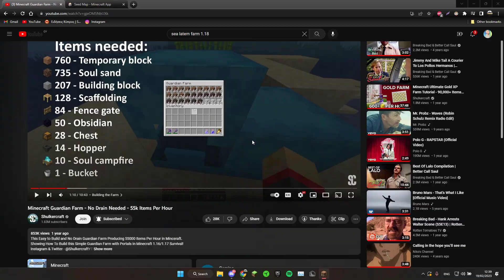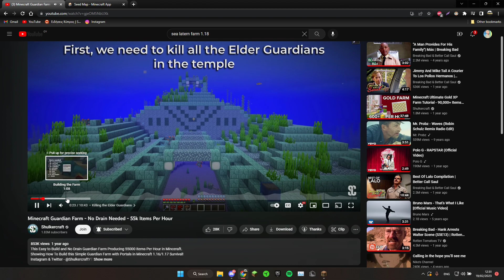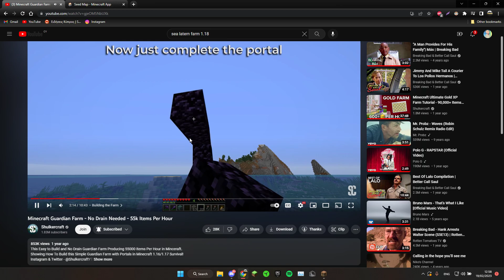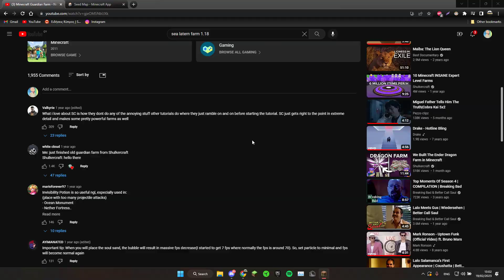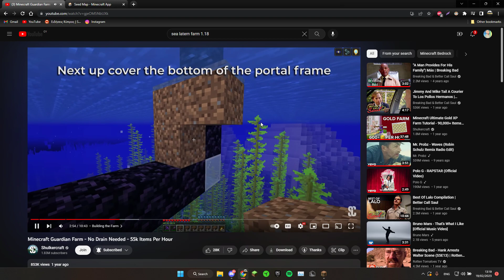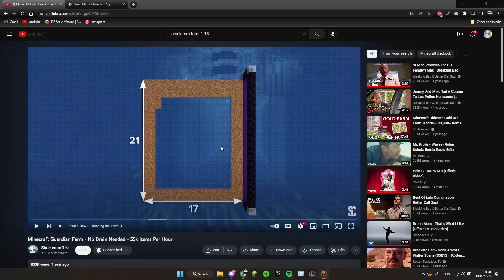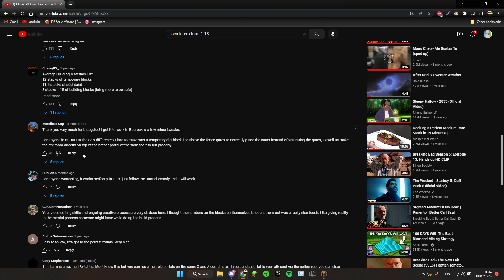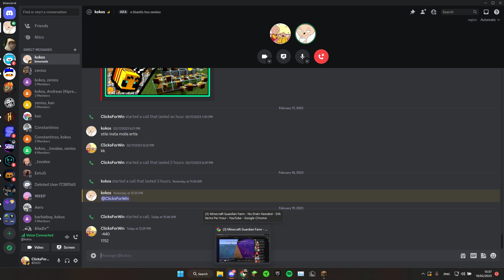ktizontas ena kolo guardian farm (thelw na pethnw)